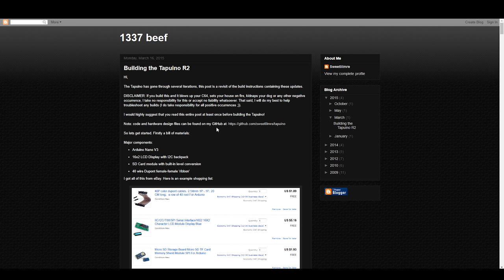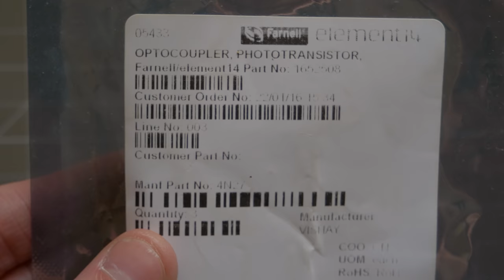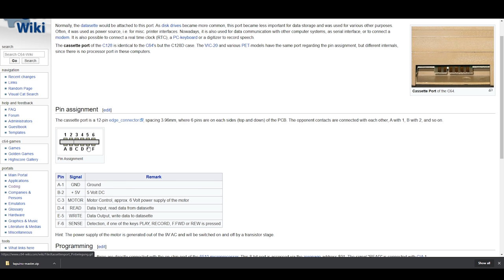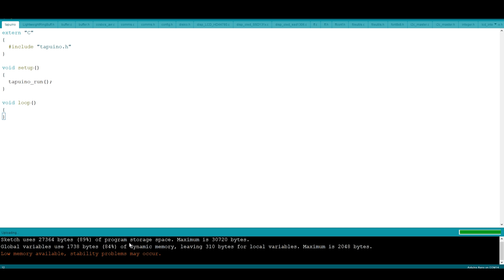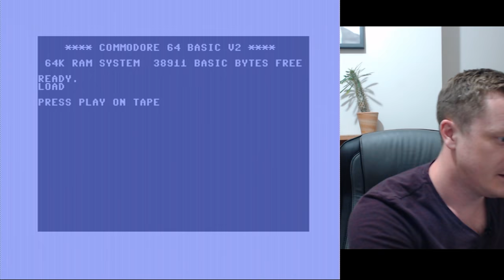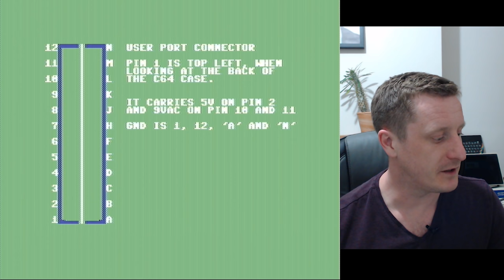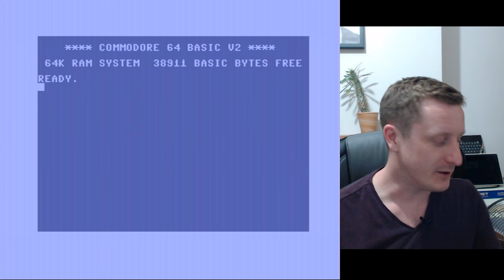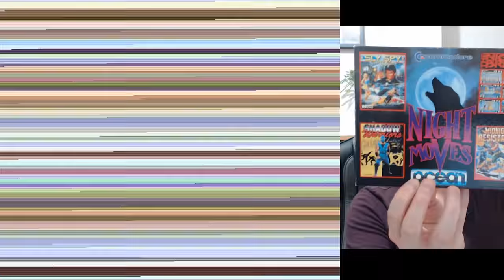From Start To Finish: Tapuino Commodore 64 Tape Emulator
Much easier to follow than this video :-) and well worth a look.

The hardest thing to get hold of is the 3.96mm 6x2 Edge Connector, here is one from Ebay for ~£3

It turns out that 'Likes' and 'Shares' actually help the channel so, if you want to, please click the thumbs up/down or share the video.